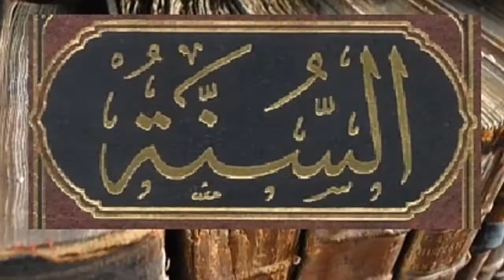اليتيم الذي غير وجه العالم | 6 دقائق تجعلك تعيد النظر في حياتك | لا تيأس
اليتيم الذي تغير العالم على يديه | 6 دقائق تجعلك تعيد النظر في حياتك

في
مولد خير الخلق عليه أفضل الصلاة وأزكى التسليم